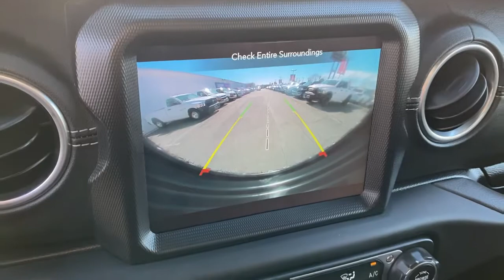2021 Jeep Wrangler_4xe Costa Mesa, Huntington Beach, Irvine, San Clemente, Anaheim, CA MW643726A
2021 Jeep Wrangler_4xe
2021 Jeep Wrangler_4xe Unlimited Sahara 4x4 - Stock#: MW643726A - VIN#: 1C4JJXP65MW643726

Unlimited Sahara trim. CARFAX 1-Owner ONLY 5487 Miles! NAV Heated Leather Seats Alloy Wheels Running Boards Turbo Back-Up Camera 4x4 BODY COLOR 3-PIECE HARD TOP ADVANCED SAFETY GROUP SAFETY GROUP COLD WEATHER GROUP. KEY FEATURES INCLUDE: Leather Seats Navigation 4x4 Back-Up Camera Running Boards OPTION PACKAGES: BODY COLOR 3-PIECE HARD TOP Freedom Panel Storage Bag Rear Window Defroster Rear Window Wiper/Washer COLD WEATHER GROUP Heated Steering Wheel Remote Start System Heated Front Seats SAFETY GROUP Blind Spot & Cross Path Detection ParkSense Rear Park Assist System ADVANCED SAFETY GROUP Adaptive Cruise Control w/Stop Advanced Brake Assist Auto High Beam Headlamp Control Full Speed Forward Collision Warning Plus REMOTE PROXIMITY KEYLESS ENTRY ANTI-SPIN DIFFERENTIAL REAR AXLE TRANSMISSION: 8-SPEED AUTO 8P75PH PHEV (STD) ENGINE: 2.0L I4 DOHC DI TURBO PHEV (STD). Please confirm the accuracy of the included equipment by calling us prior to purchase.